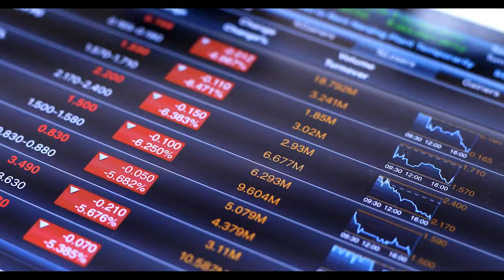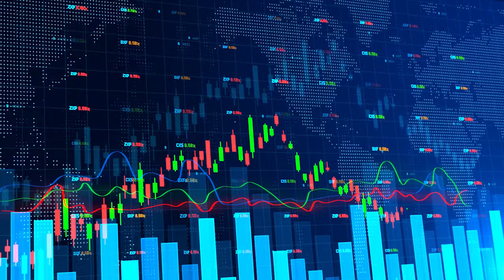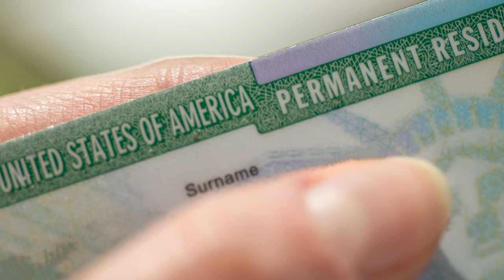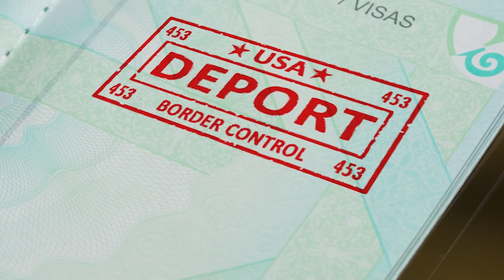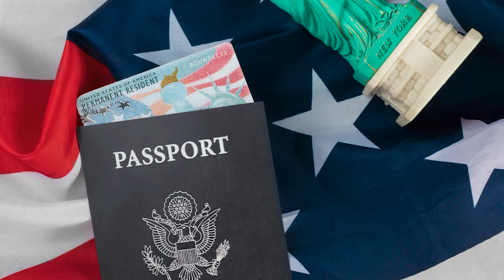¿Qué significa para los inmigrantes en EE.UU.?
Descubre lo que está sucediendo en el corazón de la política estadounidense con el abogado Narciso Cruz. En este video, analizaremos la nueva propuesta de Mike Johnson y Donald Trump para impedir que los no ciudadanos voten en elecciones federales. Además, exploraremos cómo los trabajadores inmigrantes han sido vitales para el crecimiento económico de EE.UU. y cómo han ayudado a evitar una recesión. También echaremos un vistazo a las nuevas leyes en Tennessee e Iowa que podrían afectar gravemente a los inmigrantes.

Para saber el precio y formas de pago, llámanos ☎️ en Estados Unidos al para agendar tu cita y hablar directamente con el abogado.